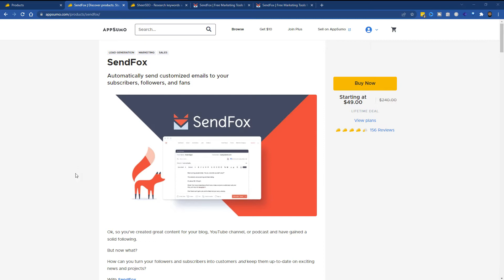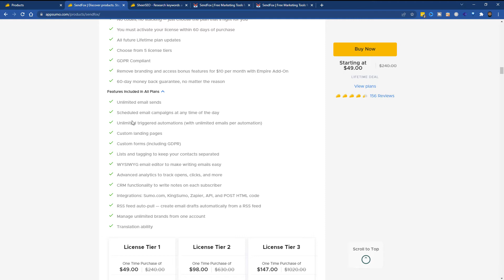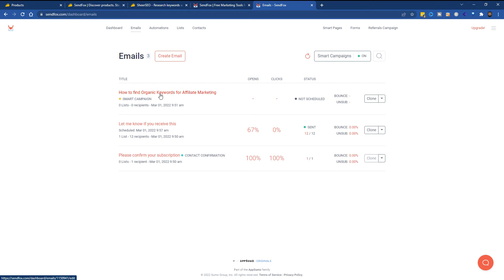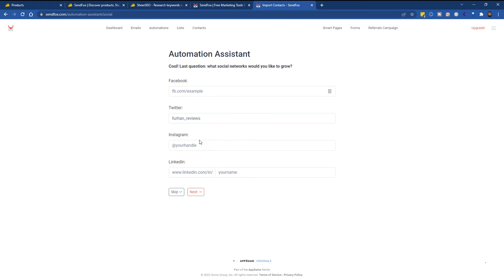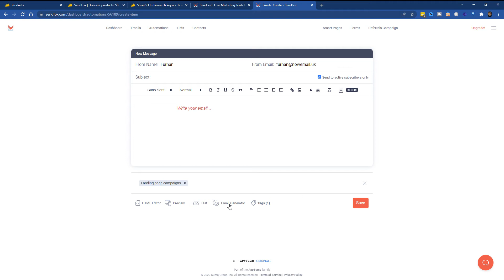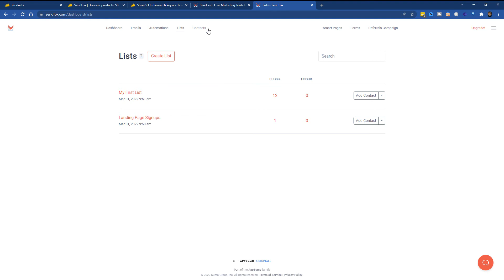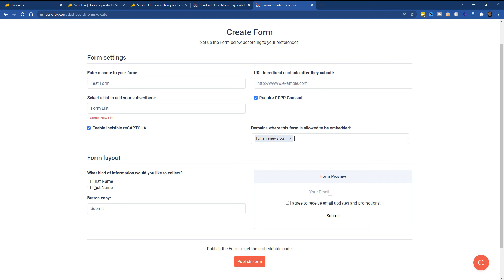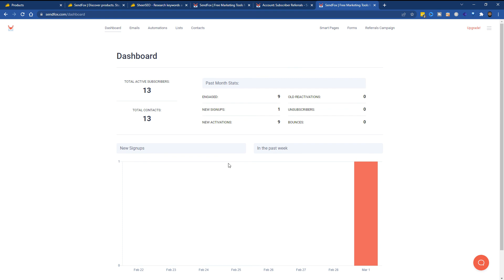Sendfox Review and Demo | One Time Payment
Sendfox is a premium email service available at a one time price.

There are several cool features, my favourite is the auto YouTube or Blog to email newsletter sending feature.

It is very easy to use and the price is very reasonable.

00:01 Introduction
12:43 Conclusion

If you're in the market for an automated email service, SendFox is one of the best options available. The service's automation feature can automatically create emails for you, and it offers basic CRM functionality, such as tagging and lists. You can even write notes to your subscribers and collect feedback, ratings, and reviews, all without leaving your account. The service also offers an easy to use interface and integrates with other sumo platforms.

SendFox's email marketing platform features include list-building, segmenting, and autoresponders. You can even upload an existing subscriber list and create custom segments within the platform. Its easy-to-use dashboard allows you to manage your subscribers, create lists, and track performance. Once you've set up an account, you're ready to start sending emails and creating your marketing campaigns. Adding contacts to a Sendfox customer list is easy and you can also import your email contacts from other services like Mailchimp and Google.

With a subscription to SendFox, you can upload your own subscriber list. It's easy to use, and you can automate emails and email sequences with a few clicks. Once you've setup your account, SendFox will start tracking your email campaign. You can also view your results in real time to see how your subscribers are responding to your content. Whether you're a beginner or an experienced email marketer, the SendFox service can help you maximize your results.
🧰 20+ Tools - better and cheaper than ClickFunnels, unlimited hosting, webinars, videos, membership sites + free lifetime account
🤖 The best Robot Writing Tool I use for blogging, Facebook, Ads and everything else

Get